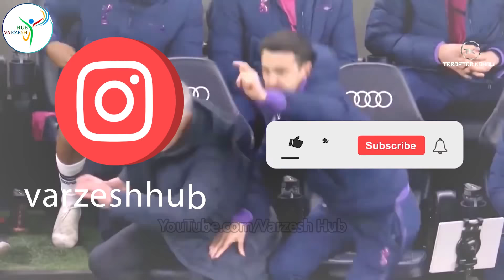خنده دار ترین لحظه ها در فوتبال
فوتبال ورزش بسیار جالب و هیجان اگیزی هست و بعضی وقتها هم این وسط صحنه های بسیار جالب و خنده داری اتفاق میوفته توی این ویدئو خنده دار ترین لحظه ها در فوتبال رو بهتون نشون میدیم
لایک و سابسکرایب یادتون نره